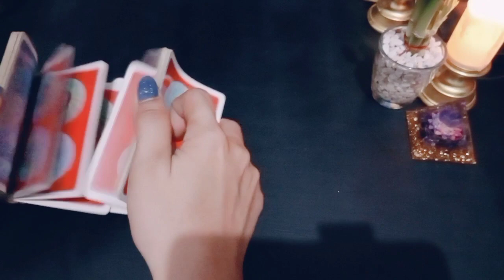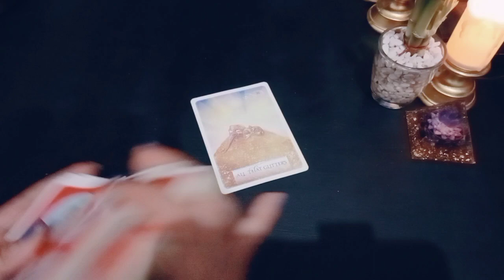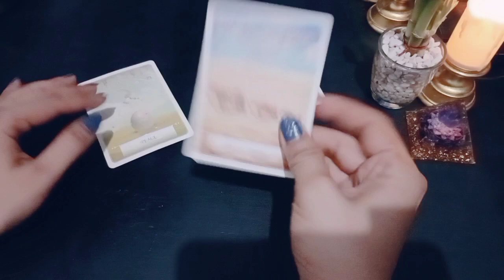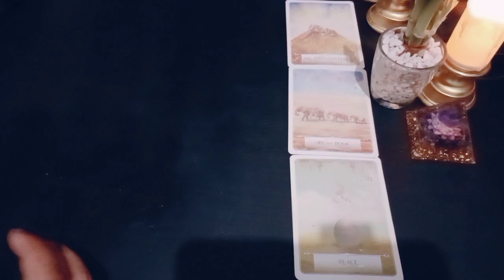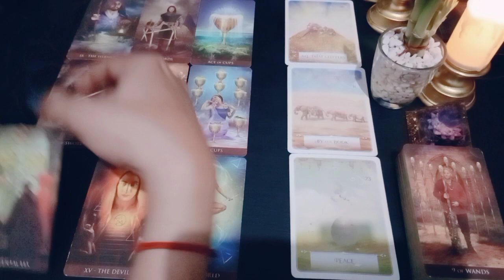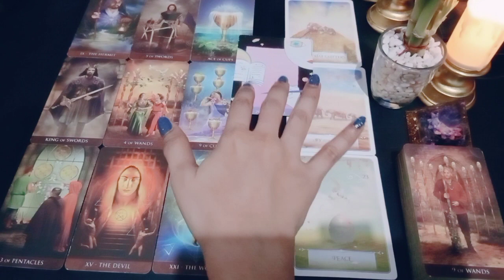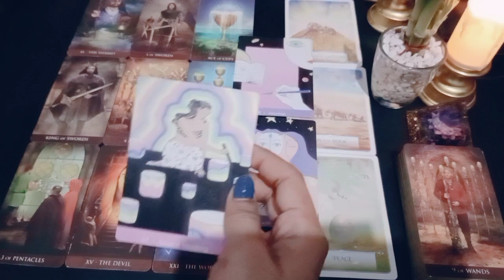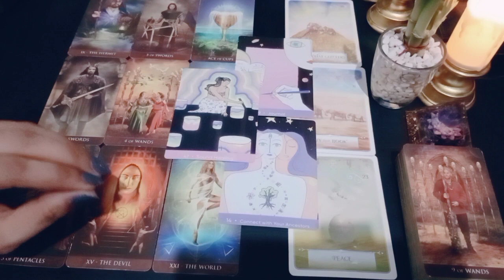Sagitarius Mei Fullmoon ∗ Memaksa Diri Untuk Mampu, Semangat Dan Percaya Pada Keberuntunganmu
Mix Astrology Vedic And Western

💎Bacaan bukan Advice dan bukan opini hukum
💎Bersifat general/umum

List PR
Level 1 : 250k ( Single, Hasil Vidio Proses Max 3 hari )
Level 2 : 350k ( Couple, Hasil Vidio Proses Max 3 hari )
Level 3 : 500k ( Call/Vidio Call/Voice Note 30 Menit ) *Flexible

channel ke 2 aktif : kak tika (bacaan astrology vedic)